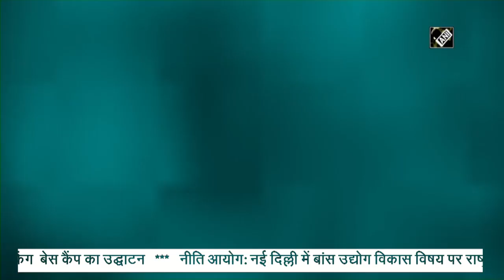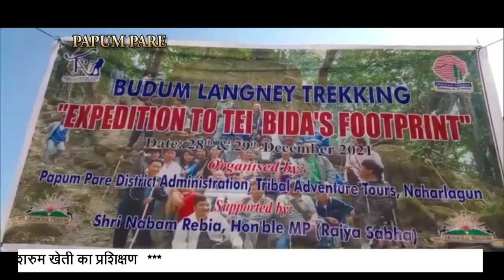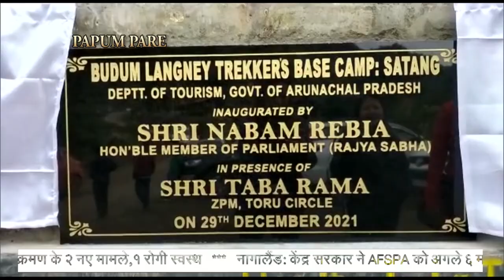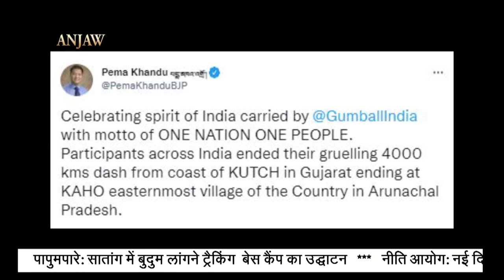Arunachal Samachar (30 -12 -21)